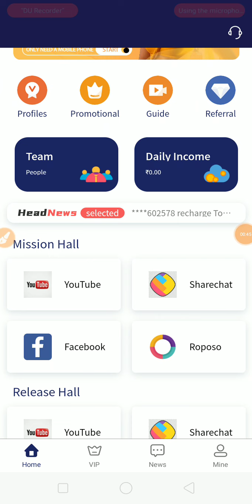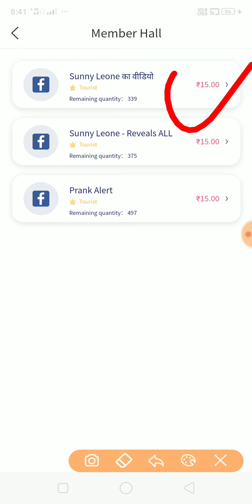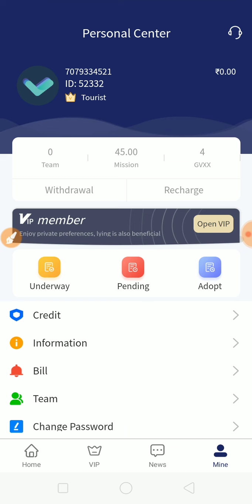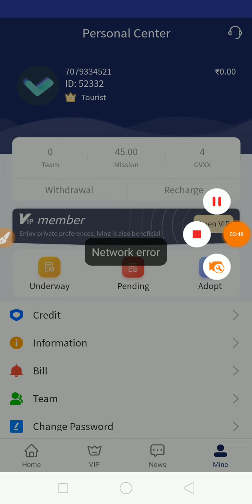New App 2021 Paytm/ 🏦 Bank cash ₹45+₹45+₹45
3 task ₹45

✅ Refer Application

🛍 Online shopping

✅ Bugs Tricks

🌚 Unlimited Tricks

🛍 Amazon & Flipkart